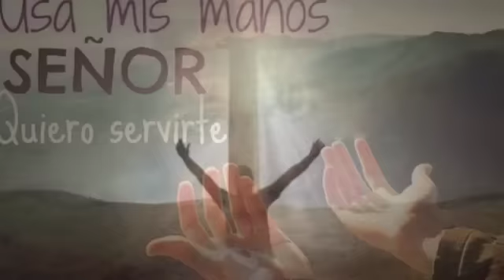PADRE ME PONGO EN TUS MANOS